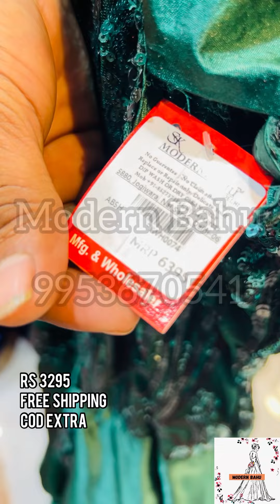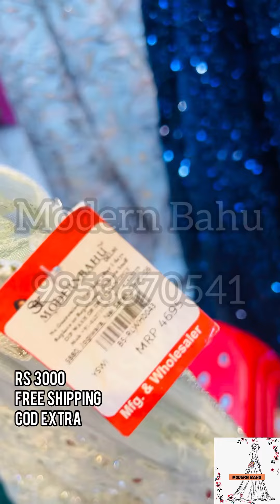Best collection under Rs 3000 Modern bahu designer collection ballgown 9953670541